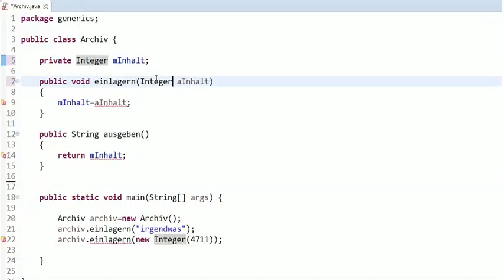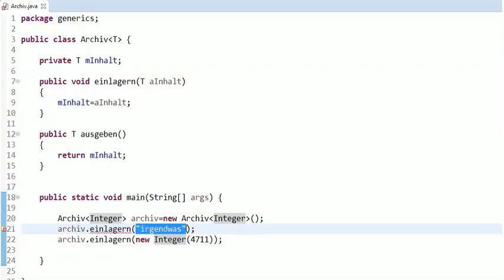Generische Datentypen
Vorstellung der generischen Datentypen mit ihren Vorteilen, keine Extra-Klassen für unterschiedliche Datentypen erstellen zu müssen, aber trotzdem Typsicherheit zu haben. weitere Videos, Übersicht und Suchfunktion